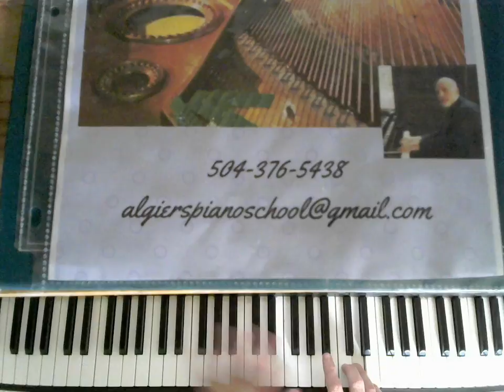People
Jazz Piano